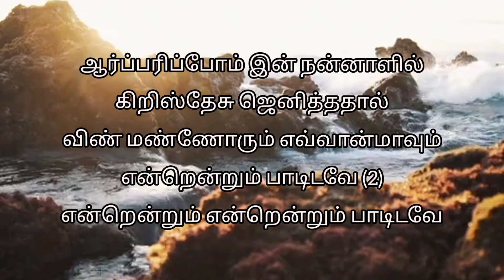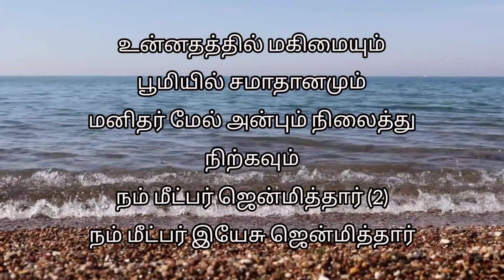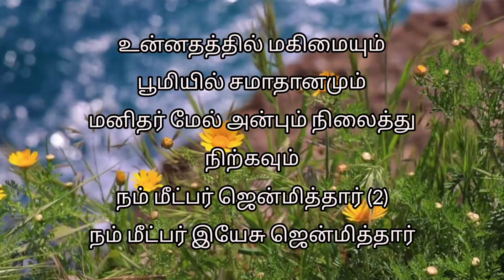Aarparipom In Nannaalil ஆர்ப்பரிப்போம் இன் நன்னாளில்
Aarparipom In Nannaalil
ஆர்ப்பரிப்போம் இன் நன்னாளில்
கிறிஸ்தேசு ஜெனித்ததால்
விண் மண்ணோரும் எவ்வான்மாவும்
என்றென்றும் பாடிடவே
என்றென்றும் பாடிடவே
என்றென்றும் என்றென்றும் பாடிடவே

1. ஆர்ப்பரிப்போம் இன் நன்னாளில்
நம் மீட்பர் ஜெனித்ததால்
வான் பூமியும் சிருஷ்டிகளும்
என்றென்றும் போற்றிடவே
என்றென்றும் போற்றிடவே
என்றென்றும் என்றென்றும் போற்றிடவே

2. உன்னதத்தில் மகிமையும்
பூமியில் சமாதானமும்
மனிதர் மேல் அன்பும் நிலைத்து நிற்கவும்
நம் மீட்பர் ஜென்மித்தார்
நம் மீட்பர் ஜென்மித்தார்
நம் மீட்பர் இயேசு ஜென்மித்தார்